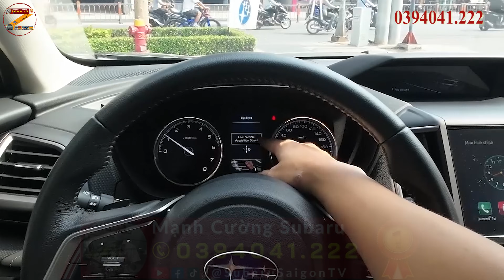Cài đặt nâng cao Adaptive Cruise Control trên Subaru Forester Eyesight 2023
Cường Subaru - cung cấp thông tin về các sản phẩm xe Subaru chính hãng
Subaru Sài Gòn: Đại lý xe Subaru Top 1 Việt Nam 2022
Trụ sở: Lô TH 1A, Đường số 7, KCX Tân Thuận, Quận 7, TPHCM
Chi nhánh Gò Vấp: 819 Quang Trung, Phường 12, Quận Gò Vấp, TPHCM
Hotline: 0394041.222